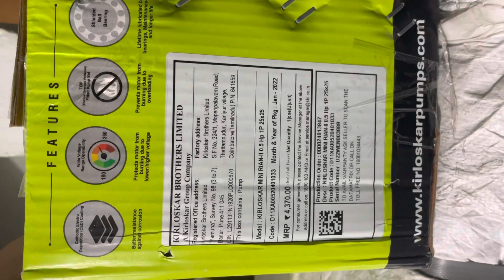Kirloskar new model unboxing (RIAN)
Kirloskar water pump | kirloskar rian model | unboxing kirloskar water pump